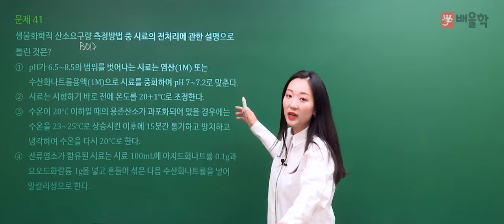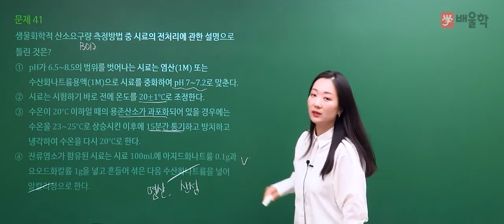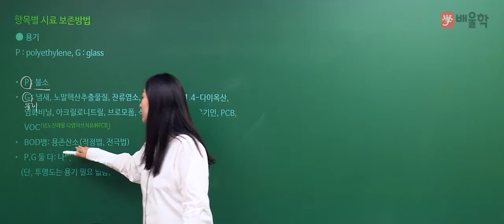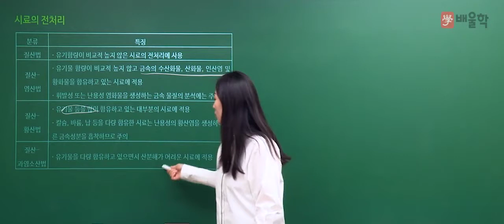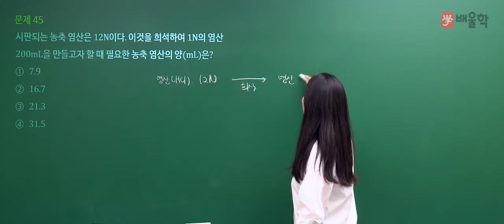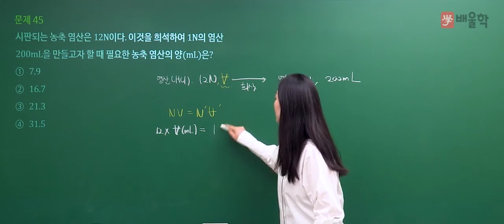[수질환경산업기사 필기] 2020년 3회 필기 기출 풀이 3과목 수질오염공정시험기준 - 고경미 교수님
수질환경기사 절대강자, Dr. Water 고경미 교수님의
2020년 3회 수질환경산업기사 필기 3과목. 수질오염공정시험기준 기출문제 해설 강의!

수질환경기사, 수질환경산업기사, 수질환경기사필기, 수질환경기사실기, 수질기사, 수질환경기사합격률, 수질환경산업기사실기, 수질산업기사, 수질환경산업기사필기, 수질환경기사응시자격, 수질환경기사시험일정, 수질환경기사기출문제, 수질환경기사인강, 수질환경기사난이도, 수질환경기사기출, 수질환경기사과년도, 수질환경기사실기기출, 수질기사자격증, 수질환경기사교재, 수질환경기사필답형, 수질환경기사실기기출문제, 수질환경산업기사인강, 수질환경기사강의, 수질환경산업기사시험일정, 수질환경기사산업기사필기, 수질환경기사무료인강, 수질기사인강, 수질환경기사무료강의, 수질환경기사교재추천, 수질환경기사실기시험, 수질환경기사가답안, 수질환경산업기사강의, 수질환경산업기사기출문제, 수질환경산업기사필답형, 수질환경기사인터넷강의, 수질환경산업기사과목, 수질환경기사인강추천, 수질환경기사준비, 수질환경기사동영상, 수질환경기사공부, 수질환경산업기사자격증, 수질환경기사실기인강